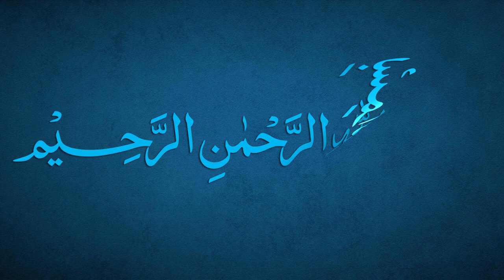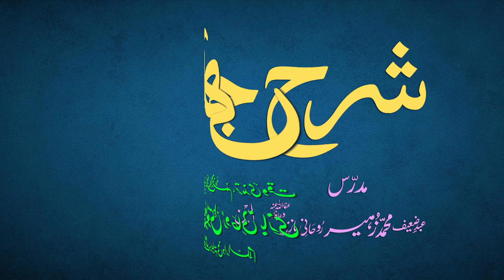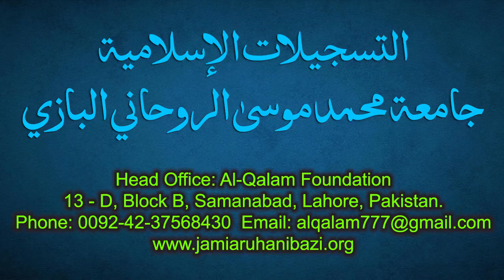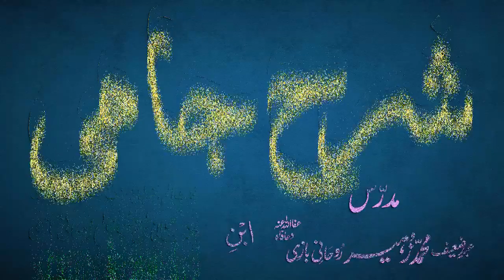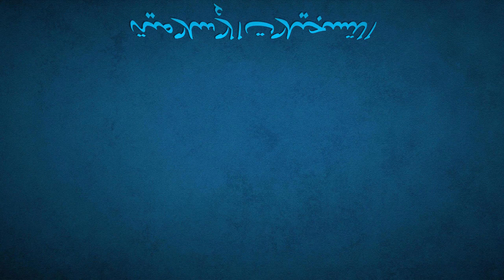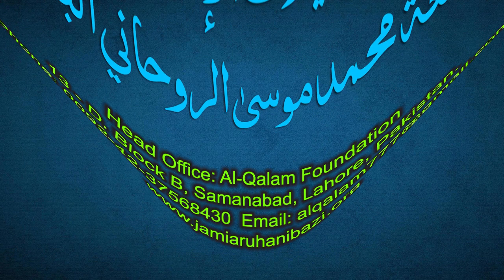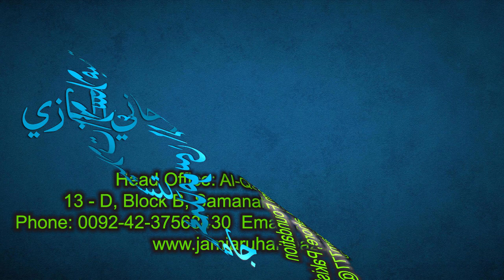Sharh-e-Jami Dars 38 - page 25 | Maulana Muhammad Zuhair Ruhani Bazi | 12/08/2021 | شرح جامی